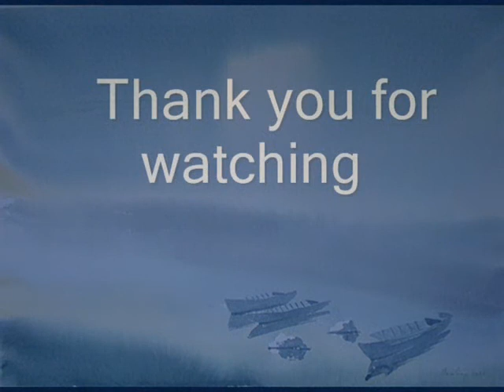Milivoje Bogosavljevic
M.A. Milivoje Bogosavljevic

' Calm waters ' watercolors ( wet on wet )